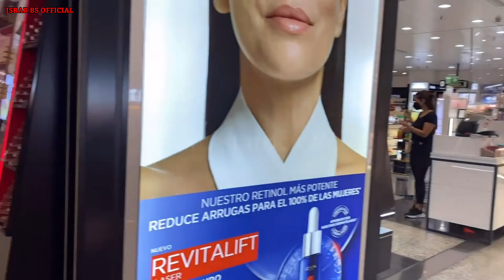El Corte Ingles | Plaza Catalunya | Barcelona | Spain 🇪🇸 | Centre Comercial